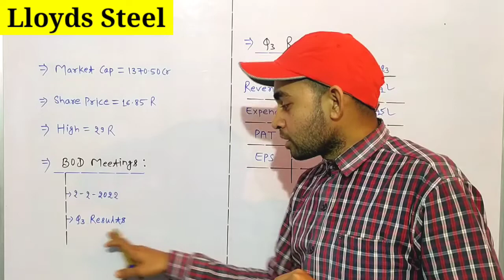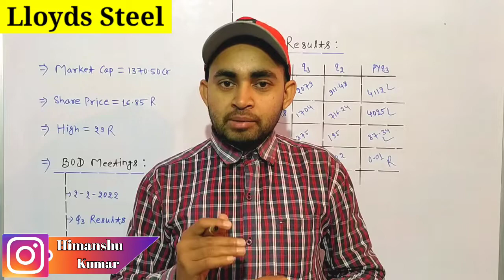Lloyds Steel Stock Latest News | Lloyds Steel q3 results 2022 | Future Of India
In this video you will know about q3 results of Lloyds steel company .

Lloyds steel
Lloyd's steel
Lloyds steel ind.
Lloyds steel q3 results
Lloyds steel q3 results 2022

Hash Tags -

Please Note :-